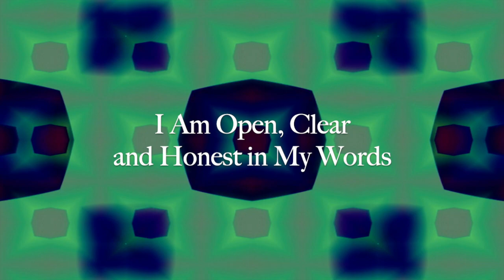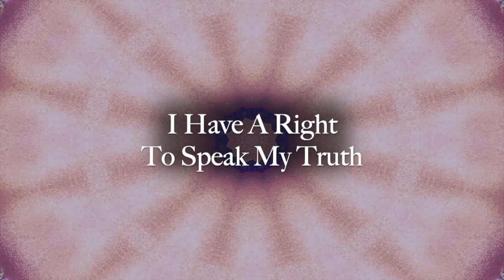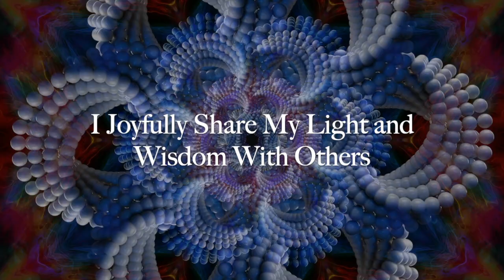• Throat Chakra Healing Meditation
This video addresses the Throat Chakra.

The fifth in a seven part series, this video is designed to help you attain self-empowerment, spiritual and intellectual growth and understanding of your place in this world using well researched and documented techniques and tools, such as mantras and kaleidoscopic imagery. This video also incorporates echoes in the latter part of the mantra to further promote a deeper connection to the words.

The audio mantra is available for MP3 instant download to listen to on your devices

Starting out with visual imagery, this video slowly transcends into a full kaleidoscopic entrainment, allowing the mind to gently acclimate to the shift as the brain transitions into beta and theta states.

THE CHAKRAS
There are seven chakras, which are crucial energy points within the body. Branching off from each chakra are energetic meridians, which feed other areas of the body. Each chakra corresponds to specific nerves, organs, and emotions that effects mental and physical aspects of being.

THE THROAT CHAKRA addresses your ability to communicate effectively to  be understood with respect and acknowledgment of your sacred essence.
This chakra brings awareness to your voice (literally and metaphorically).

A poorly functioning Throat chakra is the result of such things as being in a submissive position, lack of self worth, insecurities...etc. Such poorly conditioned beliefs and behaviors can surface as illness, isolation, loneliness, inability to achieve goals, and challenging relationships. This meditation addresses exactly what is needed to reverse such unfounded beliefs and behaviors.

MANTRAS
Corresponding to the aspects of the Throat chakra are specifically worded MANTRAS, (repetitive sounds and phrases that influence the mind in bringing a desired goal through spoken words or thought). Neuroscientists have shown indisputable proof that mantras are highly effective in attaining emotional and mental shifts.

KALEIDOSCOPIC IMAGERY
The Kaleidoscopic Images are used as visual tools to help relax the brain allowing the words to shift your mental state. Kaleidoscopic imagery is a technique developed by Dr. Joe Dispenza. This highly effect style of mediation uses transitioning movement of beautiful kaleidoscopic images to entrain your brain by suppressing your analytical mind, which allows your brain waves to transition from beta to alpha to even theta, increasing your level of a restorative transient state. Along with Mantras, this video presents a powerful combination of meditative healing.

Another researcher who has also done extensive studies on the healing effects of kaleidoscopic imagery is Dr. Hirotomo Ochi, director of the Institute for Age control in Fukuroi City, Japan. "The kaleidoscope does more than entertain, and its positive role goes beyond that of combining art and science in one captivating instrument.  Indeed, the kaleidoscope is increasingly recognized for its therapeutic and healing value."

This mantra meditation is beneficial before attending a job interview, date, meeting...basically anything that might have you doubting yourself.

This video series is designed to ignite the spark of self-awareness, a crucial practice in mastering the Self, allowing for a more fruitful and enlightening life.

These videos can be purchased for MP3 instant downloads to listen to on your devices ($2 each)